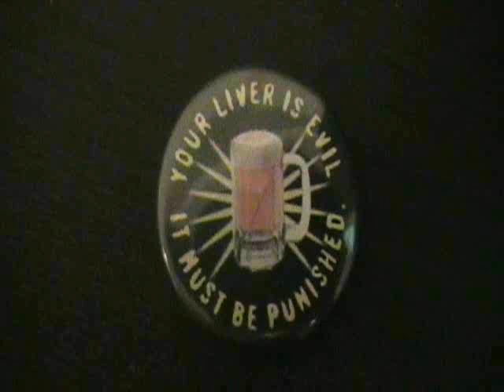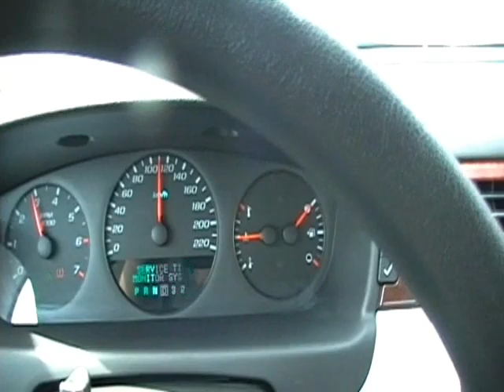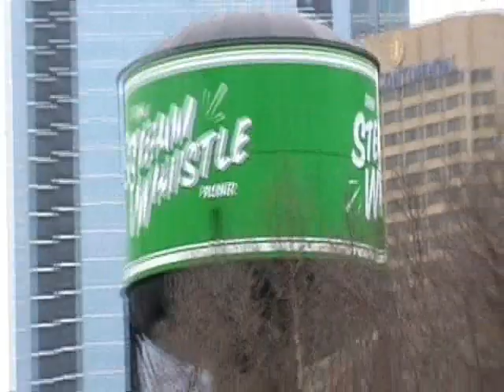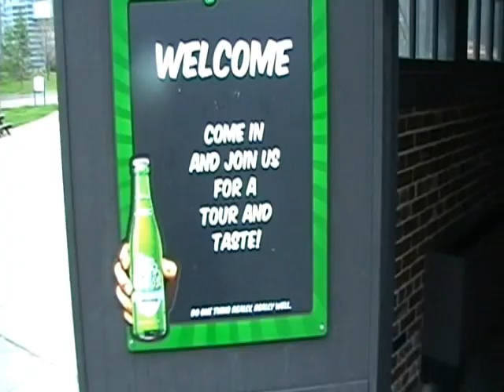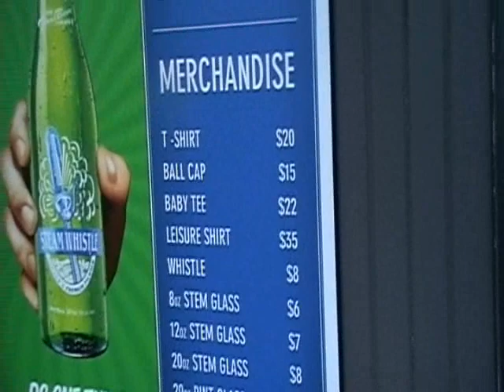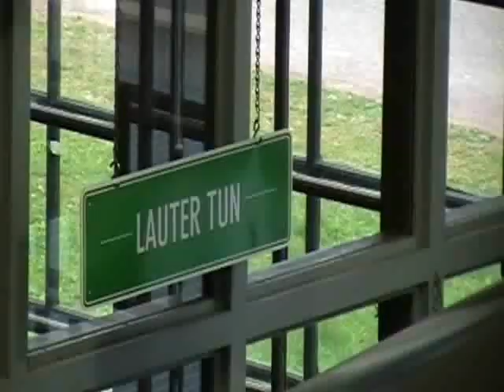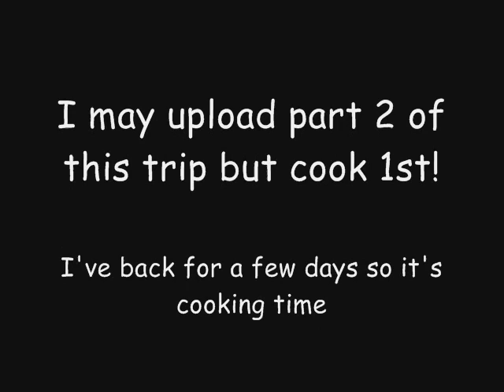Tour/Trip of SteamWhistle Brewery (2/2)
SteamWistle brewery saw I was drinking their product in my vids and invited me to Toronto for a taste test. I'M DOWN! Strong Language!!